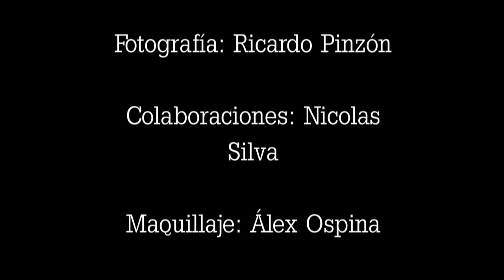Infashion en LCI Bogotá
Hoy tiene 16 sedes en 10 países, en los cuales se habla español, inglés, francés y árabe. En Colombia se rige por el Ministerio de Educación Nacional, tiene 16 años de existencia y cuenta con sedes en Bogotá y Barranquilla.

Programas académicos
• Diseño y Patronaje de Modas
• Diseño Gráfico, Animación, Multimedia y Páginas Web
• Interiorismo e Intervención de Espacios
• Gastronomía y Gestión de Restaurantes
• Producción Escénica y Visual
• Fotografía e Imagen Digital
• Mercadeo y Comunicación de la Moda